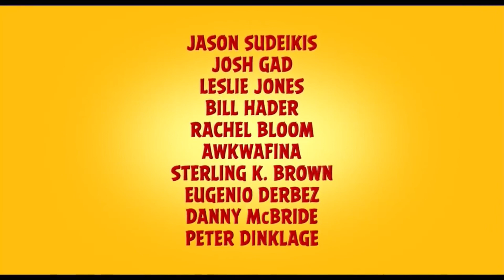Angry Birds 2: O Filme - Trailer Dublado 2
Courtesy of Sony Pictures Releasing
Courtesy of DreamWorks Animation LLC.

Trailer Fornecido Pela Sony Pictures
E Promovido Pela Agência Nacional Do Cinema